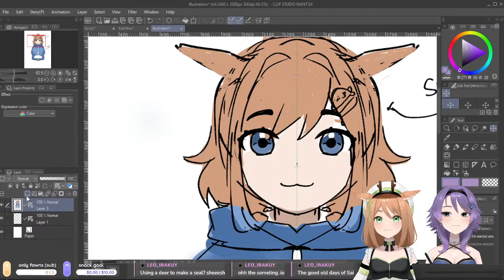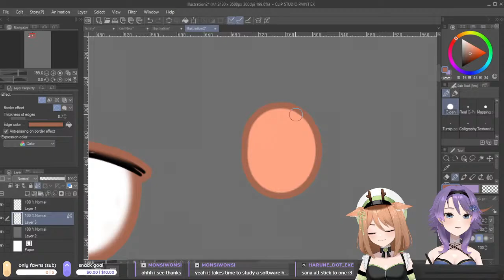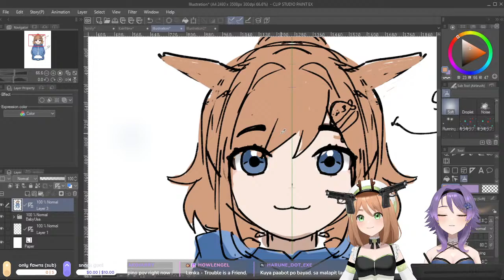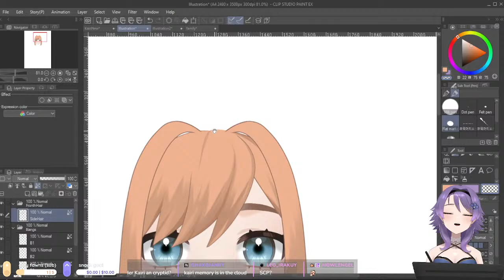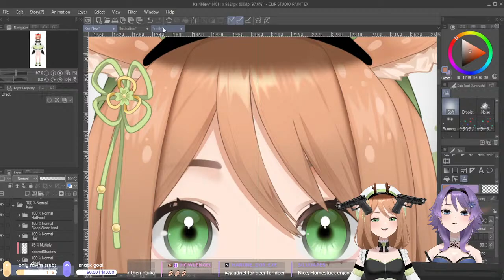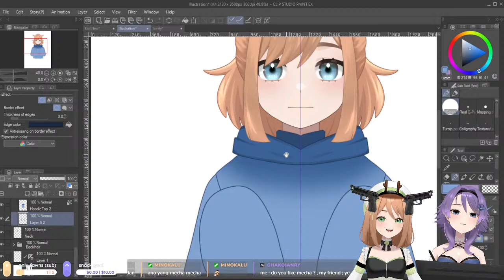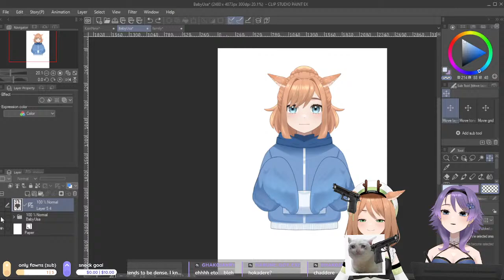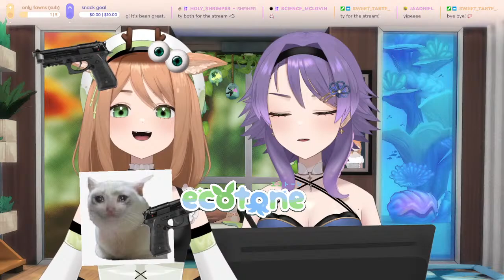Drawing our Family as Vtubers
Hello everyone we're Ecotone! A Vtuber Sister Duo from the Philippines.
English/Tagalog is OK!

Support

We are currently not yet monetized on Youtube. If you want to support ecotone, please check out

Members, Tippers are invited to join Only Fawns!
Please contact mods for your only fawns role. Only fawns get exclusive art made by Raika and Kairi, mp3 files of past and future song covers, and access to our minecraft server!

SNS

Hashtags / ハッシュタグ

GENERAL
ART
FAN MARK:  Raika /  Kairi /  Ecotone
FAN TAGS: artoyaki /
FAN NAME: ecobros (??? this is still a work in progress...)

Chat Rules

- Always listen to the mods.
- Though we can speak and understand Tagalog, please be mindful that we have international viewers with us so lets try to keep the main language in chat be English.
- Please do not spam distasteful/rude emotes.
- Keep in line with the streams topic!
- Please be nice and respectful to each other!
- Do not beg for subs from other viewers.
- Do not ask the ecotone duo to 'face cam' or demand any personal information, even if it's a joke.
- Do not vent in chat.